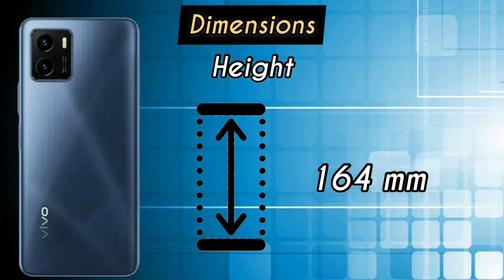Vivo Y15C Launched In Pakistan | Specifications | New Features | Price & Benchmark!